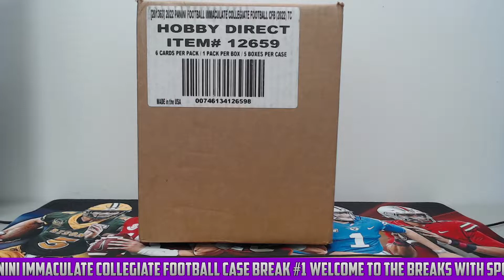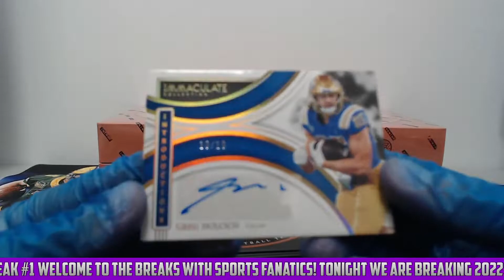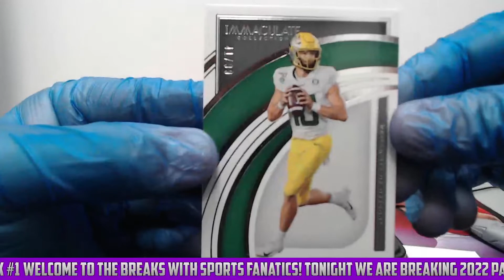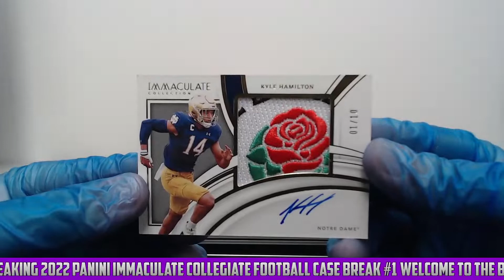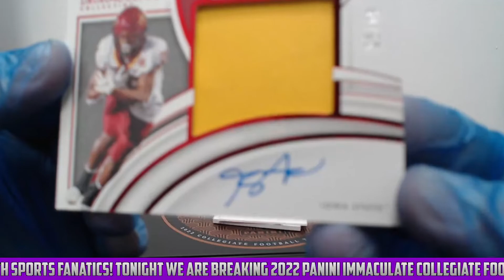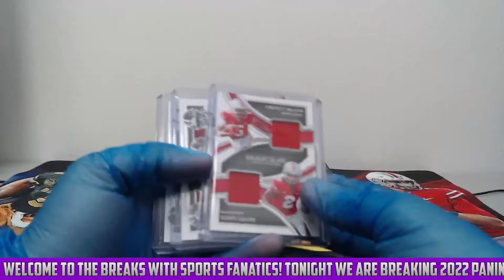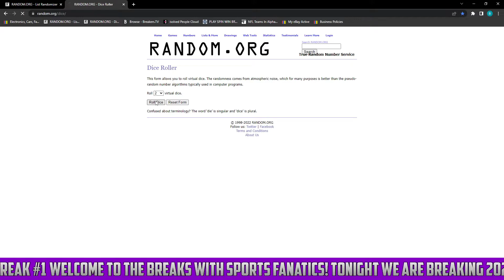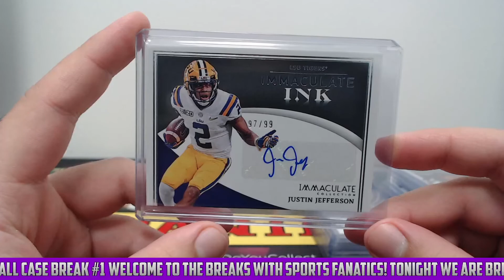2022 Panini Immaculate Collegiate Football Case Break #1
Justin Jefferson Auto /99
Joe Nameth Auto /25
Breece Hall Bowl Patch /10
Kyle Hamilton Rose Bowl Patch /10
Bailey Zappe RPA /99 🐐